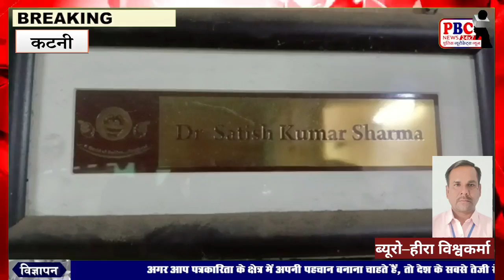श्री शर्मा के चुनाव लडने की खबर से भाजपा और कांग्रेस में मची खलबली